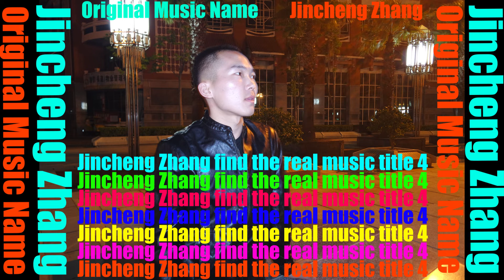Hussle's Symphony - Senpai Ru (Wrong Name Youtube Audio Library No Copyright Music)